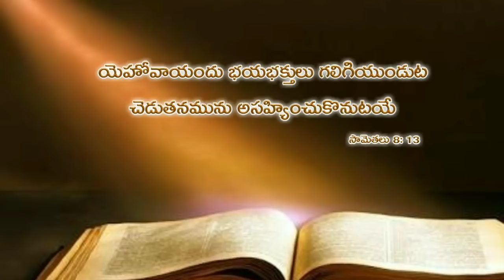Today's promise 27.07.2018